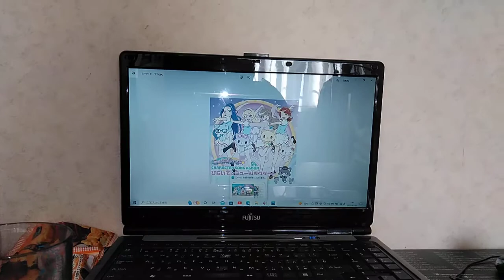北条響i小清水亜美l私 裸足i悲哀しみで生産まれた自分自身が悲哀しいから。自分ﾉ声も姿も、ナニもカモが見肉いから。だから、世界も自分も全統凡べて無亡くなればイイんだって！